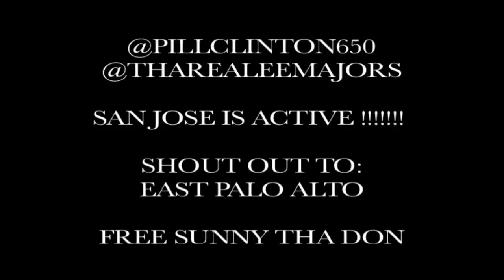The FattMakk Ft. Pill Clinton & Lee Majors ( STREET VIDEO )